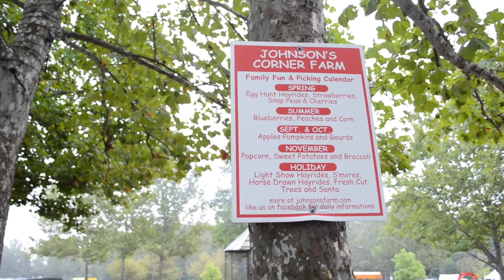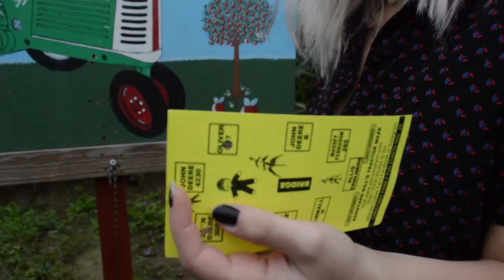FALL STUFF! pumpkin & apple picking, hayrides, etc!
just falling around in the month of October!

Trapped Nerve by Boston Manor